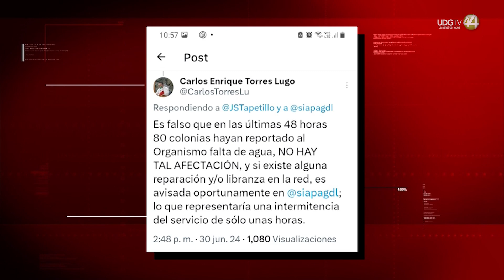Experto mapea las quejas del SIAPA en redes y el organismo las da por falsas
Del 26 al 29 de junio, el especialista en gestión de recursos hídricos, hidráulica e hidrología, Josué Daniel Sánchez Tapetillo hizo un mapa del desabasto de agua en 80 colonias reportes dirigidos al Sistema Intermunicipal de Agua Potable y Alcantarillado en redes sociales.